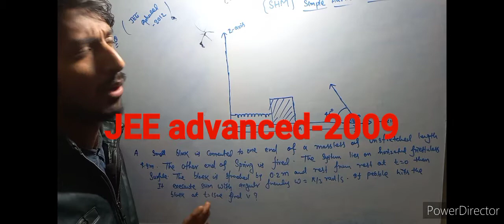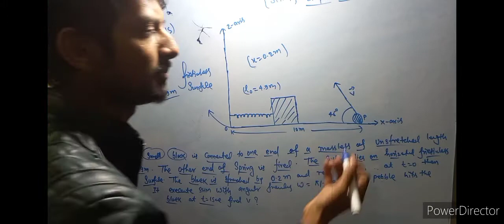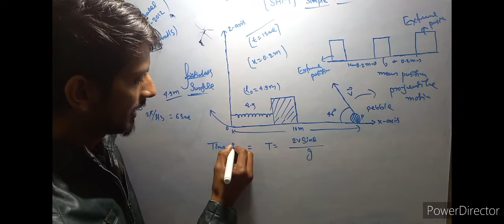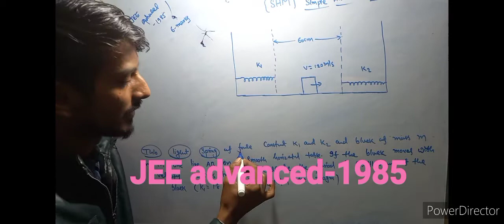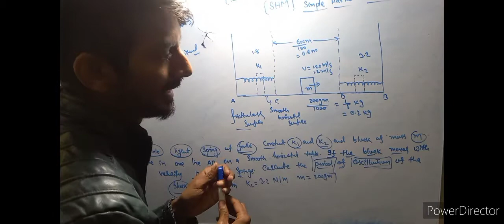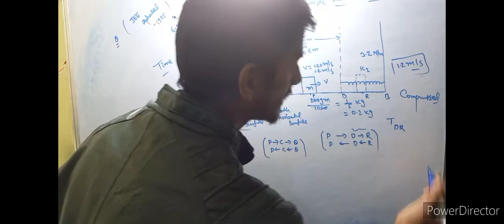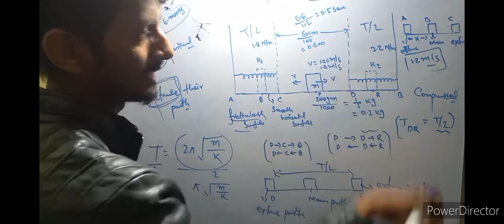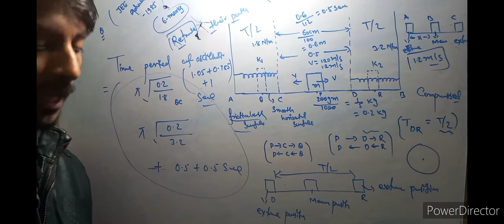Simply Harmonic Motion (part 1)(JEE advanced-2009,1985)(Time period of oscillation)JEE advanced-2022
Simply Harmonic Motion (part 1)(JEE advanced-2009,1985)(period of oscillation,Time of flight Mixed concept)JEE mains, Advanced, NEET,12th-2022-23